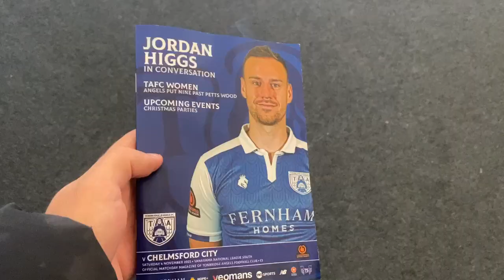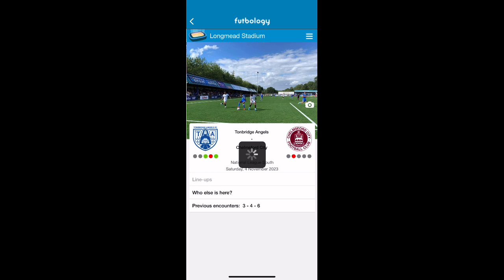DECENT POINT CONSIDERING - Tonbridge Angels 1-1 Chelmsford City 04/11/2023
Today Tonbridge Angels were at home to Chelmsford City in the National League South